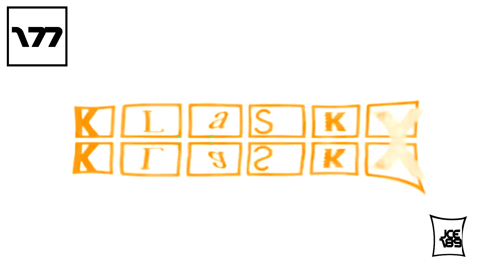BT Csupo V5 (2002) Effects R4 vs. JCE189, TB2017Z, IMC135, MFE254, LME247 & Everyone (4/20)